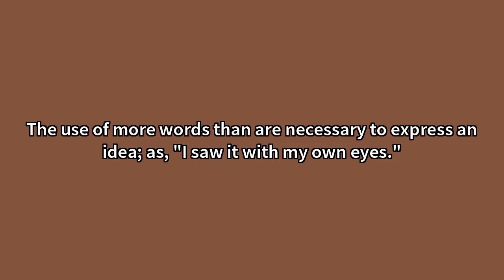Pleonasm Meaning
Video shows what pleonasm means. The use of more words than are necessary to express an idea; as, "I saw it with my own eyes."An instance or example of pleonasm.A superfluous word or expression. Pleonasm Meaning. How to pronounce, definition audio dictionary. How to say pleonasm